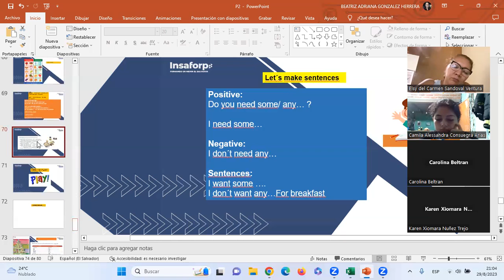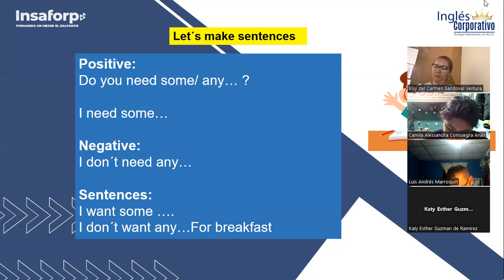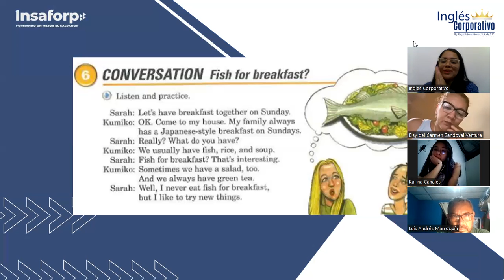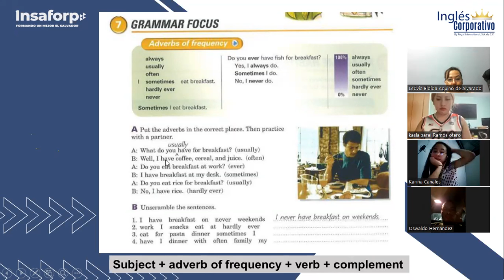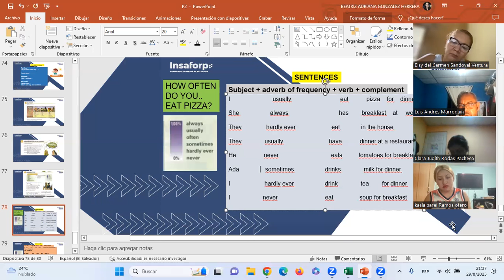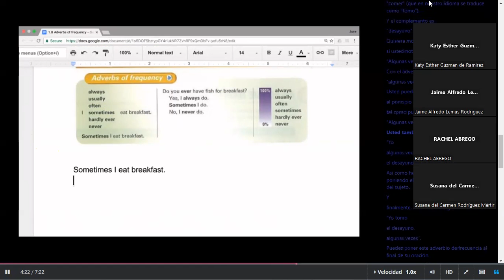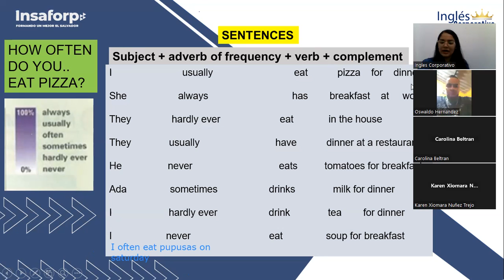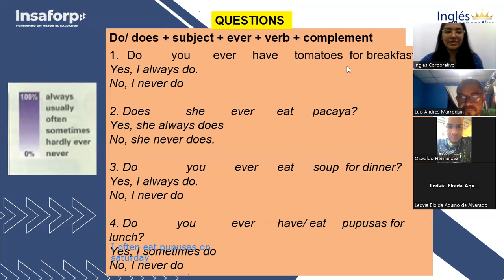Sesión10-29-08-2023-P2-01-9-10-PM-08-23-González-Adverbs of Frequency